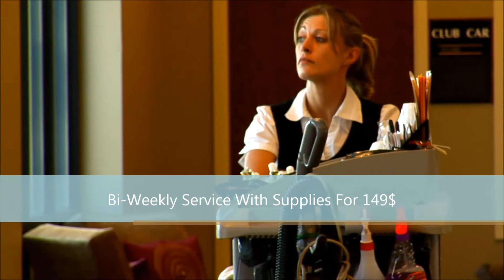Trade Movers Cleaning Commercial